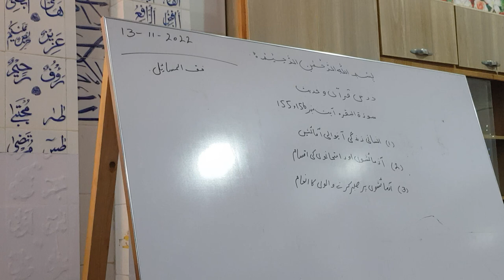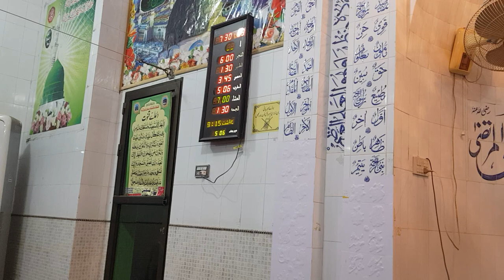Dars-e-Quran-صبر کرنے والوں کے لیے انعامات (Surah Baqra Ayat# 155&156) by Mufti Nazeer Ahmed Chisti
JazzakAllah